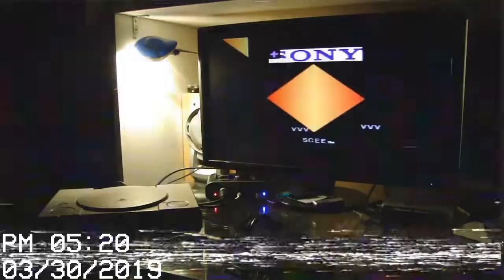Senha 0000 -➢❋夢を見失ったUnknown Ďŕεάмѕ♉ (Official Video)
Official Video from a upcoming album Æsthetic 98! comes April 2019.
sources:
PlayStation 1 Fearful Harmony
Universal Pictures (2001)
Lose/Lose Game
a Anthrocon 2015 Video (don't know who from is)
a Anthrocon 2013 Dance Competition Clip (i also don't know who from is.)
Mandala (1983)
Como Conservar o seu Prey 2 by Carlos Henrique.
The Ffinity Corp.